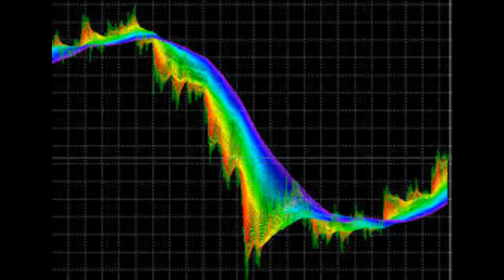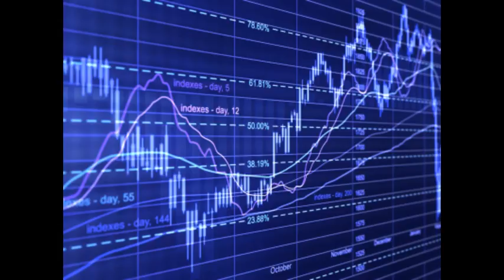НОВЫЕ СТРАТЕГИИ ФОРЕКС